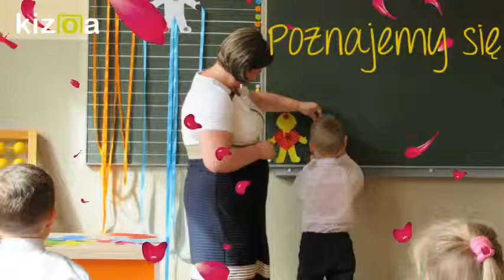Montaż Wideo Kizoa: Klasa 3a 2016/2019